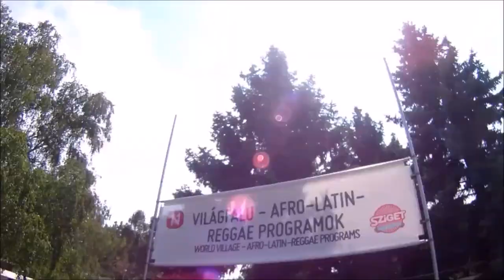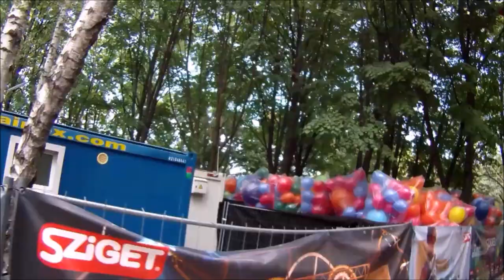Sziget Festival 2014 Aftermovie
Non-official aftermovie.

Music by Joel Zimmerman aka Deadmau5 - Ghosts N' Stuff (ft. Rob Swire).